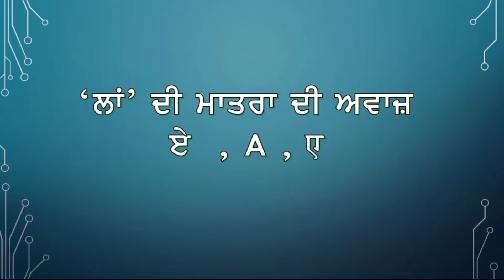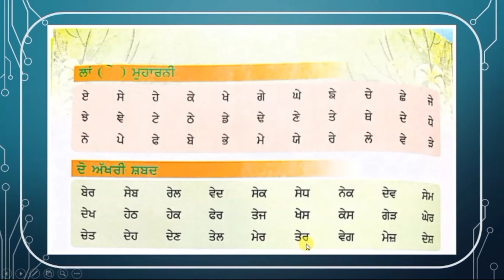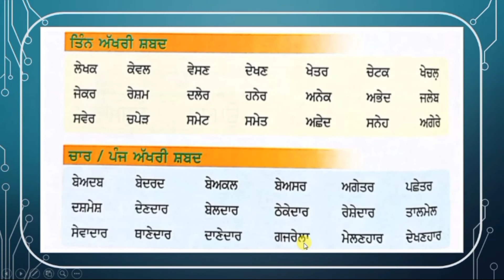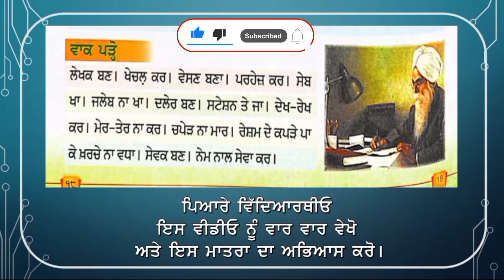Punjabi Matra Laan | Punjabi Matra Laa | Laa Di Matra | Words Of Laan | Learn Matra Laan | ਮਾਤਰਾ ਲਾਂ